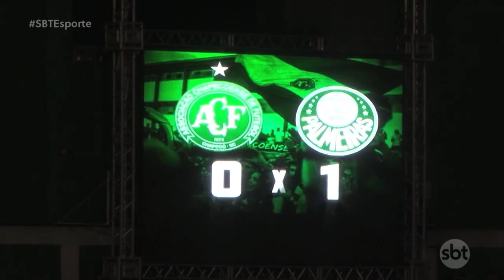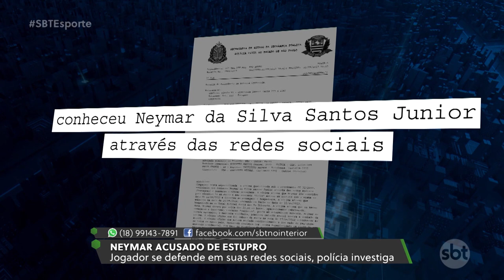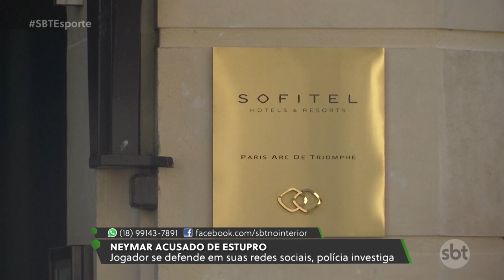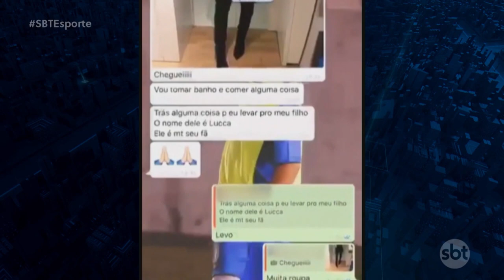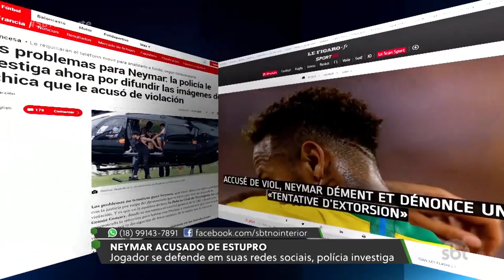SBT Esporte: mais um rodada do Brasileirão ; Neymar se envolve em polêmica